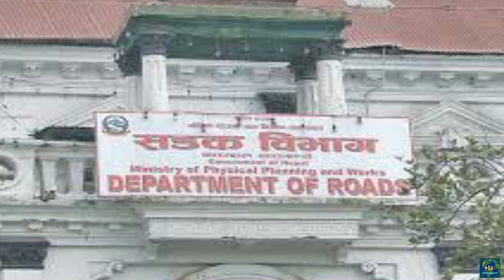Kathmandu Ring Road Project - Expansion is uncertain during Covid-19 | WorldReport English EP-02